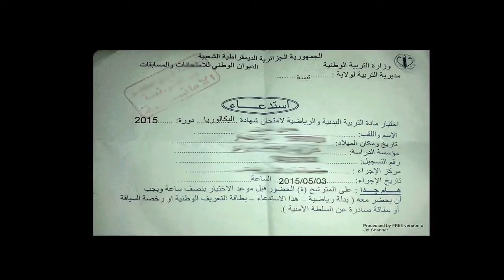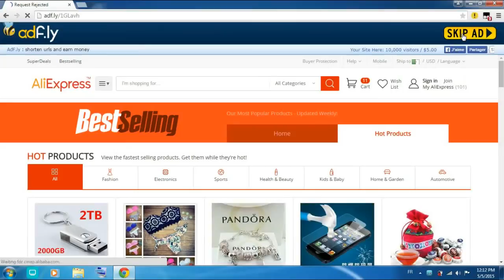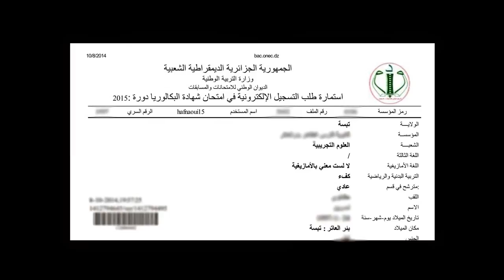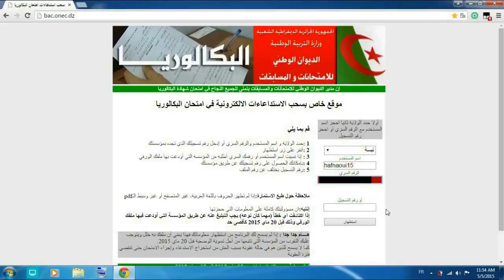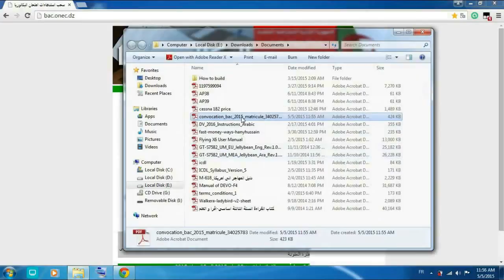طريقة سحب الاستداعاءات الالكترونية في امتحان البكالوريا 2017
بالتوفيق للجميع...